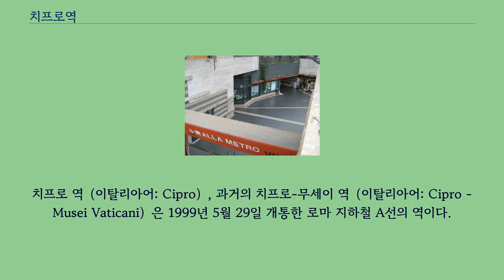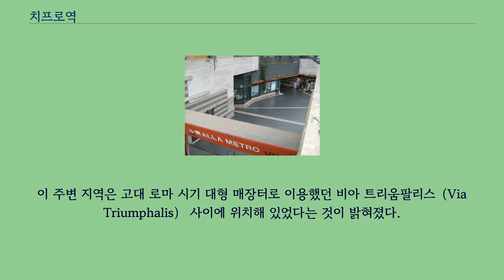치프로역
치프로 역（이탈리아어: Cipro）, 과거의 치프로-무세이 역（이탈리아어: Cipro - Musei Vaticani）은 1999년 5월 29일 개통한 로마 지하철 A선의 역이다.
이 역은 치프로 길 （via Cipro）과 안젤로 에모 길 （via Angelo Emo） 사이 교차로에 위치한다.
이 역의 이름인 치프로는 키프로스라는 뜻으로, 이 역이 위치한 거리인 치프로 길이라는 이름을 땄다.
이 주변 지역의 길 이름은 베네치아 공화국 및 기타 해양 공화국의 역사와 관련된 사람 및 장소를 따서 이름지어졌다.
길 밑에 존재하는 중앙 광장에서 고고학자들이 1993년~94년에 로마 지하철 A선의 오타비아노-바티스티니 노선을 굴착하던 도중 여러 고고학적인 물품들을 발견했다.
이 발견품 중에는 기원후 3세기 경 제작된 사르코파구스 및 장례식에 이용한 재를 담은 항아리, 비문 등이 발견되었다.
이 주변 지역은 고대 로마 시기 대형 매장터로 이용했던 비아 트리움팔리스（Via Triumphalis） 사이에 위치해 있었다는 것이 밝혀졌다.
1991년, 이 역이 위치한 로마의 코무네는 모스크바라는 뜻의 모스카（Mosca）로 이름붙여졌다.
이에 보답하여, 모스크바 지하철 역중 하나인 림스카야 역은 로마를 따서 이름붙여졌다.
치프로 역에는 다음과 같은 시설이 있다.
위키미디어 공용에 치프로역 관련 미디어 분류가 있습니다.